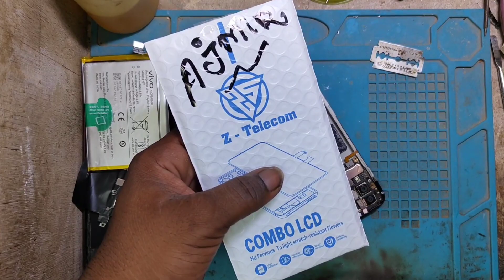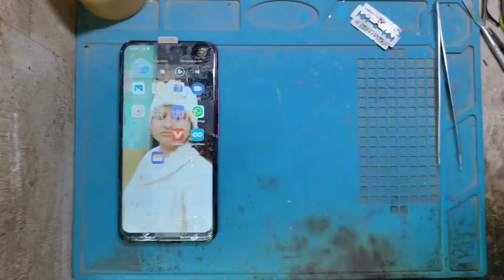vivo y11/y12 display change || vivo y11 display problem || vivo y11,y12,y17 original display price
doston aaj ke is video mein ham aap logon Ko vivo y11/y12/y17 touch display replacement karke dikhane Wale Hain